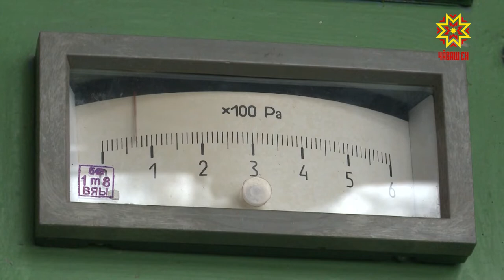Грядущий отопительный сезон обсудили на утреннем совещании в администрации столицы.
70 % котельных Чебоксар к холодам готовы.  Грядущий  отопительный сезон  обсудили на утреннем совещании в администрации столицы.